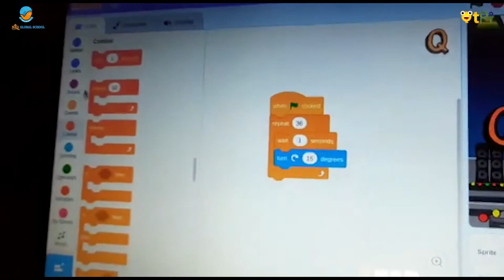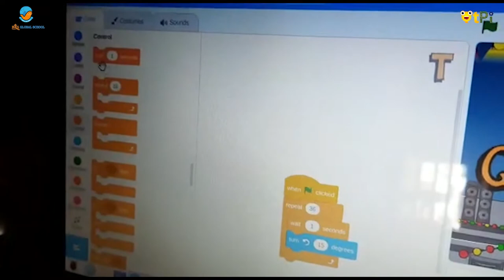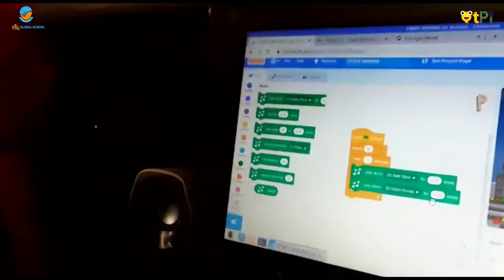Scratch Programming project "Dancing QtPi" by Sachith Shriram I Character Animation Activity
Scratch, Dancing QtPi by Sachith Shriram from BRS Global School. Learn to animate characters using scratch programming.

Regards,
QtLearn (QtPi Robotics)